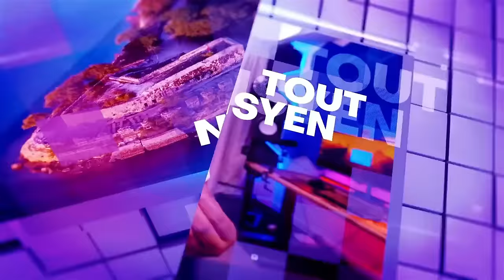Sezisman Pi Rèd..Fos Militè Kenya Operasyon Bale Wouze Kapital la / FOUCO